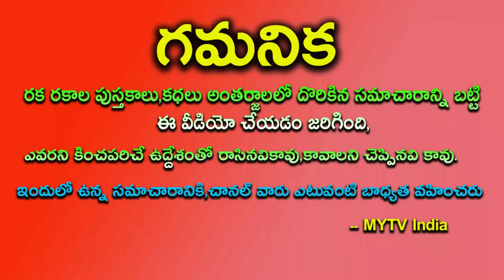వృషభ రాశి వారికి రాజయోగానుకి Time వచ్చింది ఉన్నత శిఖరాలకు ఎదుగుతారు || Vrushaba Rashi